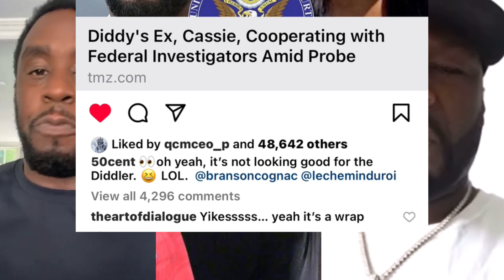50 Cent REACTS To Cassie WORKING With FEDS To Take Diddy DOWN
50 Cent REACTS To Cassie WORKING With FEDS To Take Diddy DOWN.